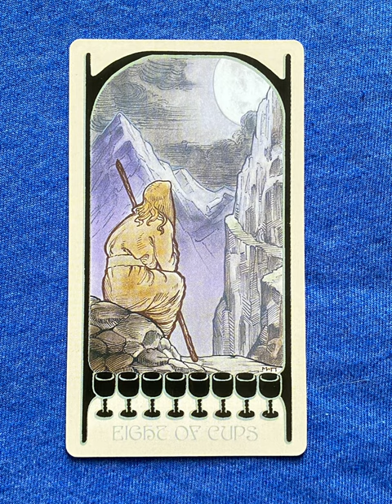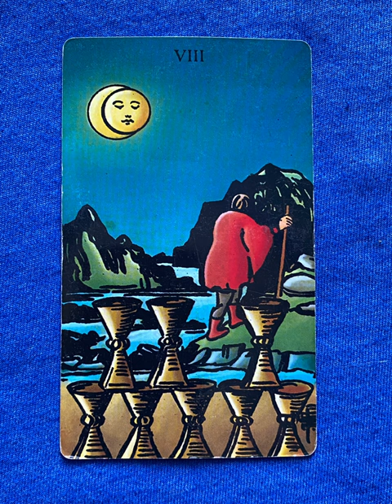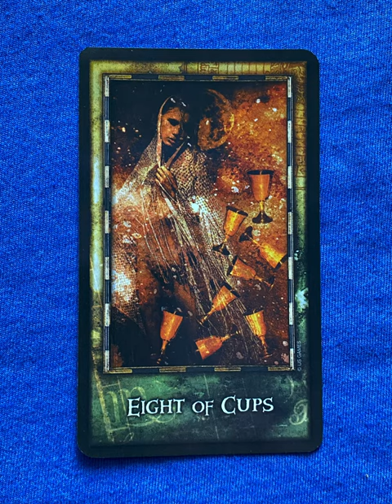8 of Cups - a tarot collection flip thru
8 of Cups - a tarot collection flip thru
8 of Cups flip through

Eight of Cups - a collection of minor arcana tarot cards from a variety of decks!

Tarot Teasers

The Eight of Cups in tarot represents walking away, seeking deeper meaning, or leaving something behind. It often appears when you’re ready to let go of what no longer fulfills you, even if it’s difficult. This card signifies a quest for personal growth or emotional fulfillment and suggests that moving forward, though challenging, is necessary for your well-being. It’s a call to seek out what truly resonates with your soul and to pursue a more authentic path.